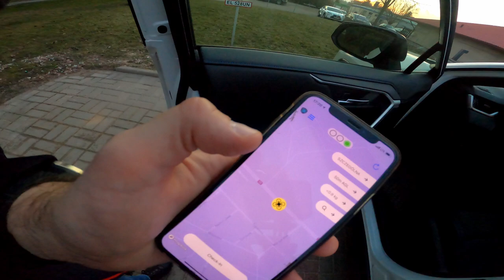Zabieram Was ze sobą. Vlog w czystej postaci.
🔔 KLIKNIJ dzwoneczek, żeby nie przegapić kolejnego Odcinka.

Ważne tematy, ciekawi goście, odpowiedzi na skomplikowane pytania. Nie tym razem. Tym razem po prostu typowy vlog. Jedziecie ze mną i trochę z Wami pogadam. Przy okazji polatamy, pierwszy raz w tym roku. Odpowiem Wam też na często zadawane pytanie, czyli jaki dron na początek podniebnej przygody. A o dronach coś tam wiem 😎

Dajcie znać w komentarzu co chcielibyście zobaczyć w kolejnych odcinkach. Komentarze warto pisać, bo nie tylko je czytam i na nie odpowiadam, ale inspiruję się nimi przy wybieraniu tematów.

No i oczywiście - lajki, komentarze, a także suby są Bardzo Ważne i Bardzo je Lubię. To dla mnie duża dawka motywacji do dalszego Tworzenia tu na kanale.